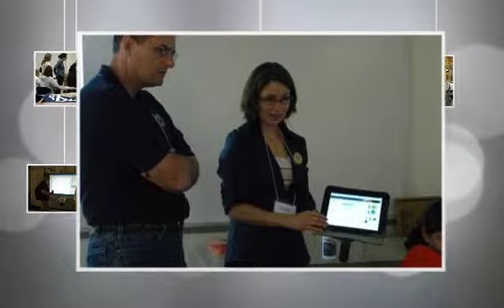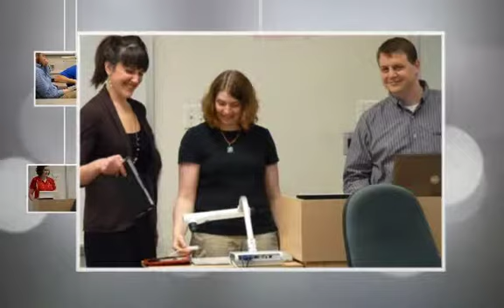Brainstorm 2012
First annual event